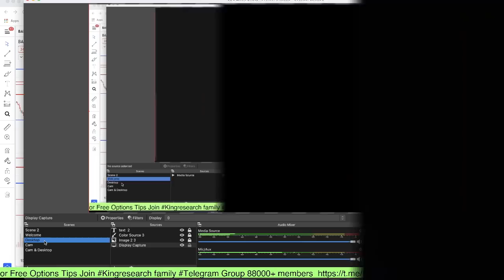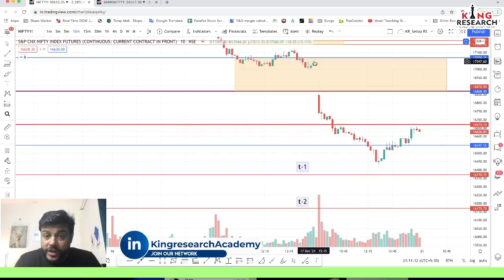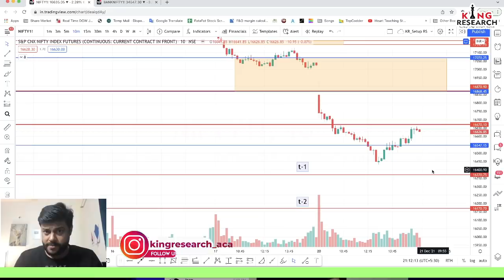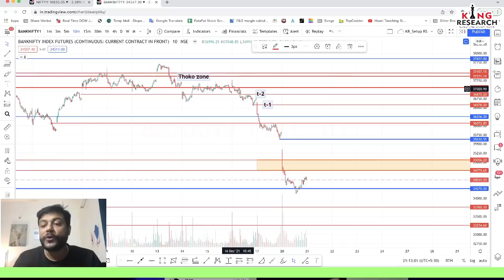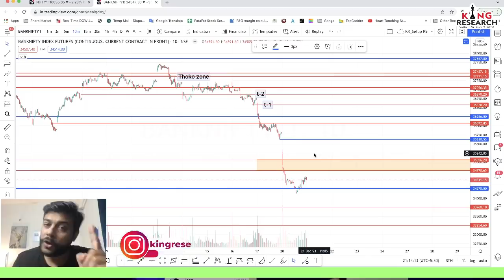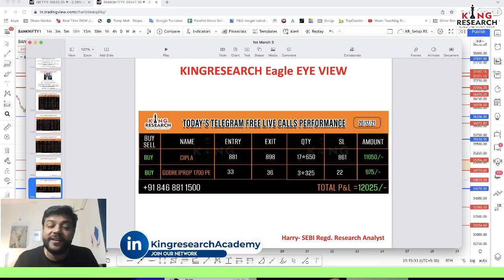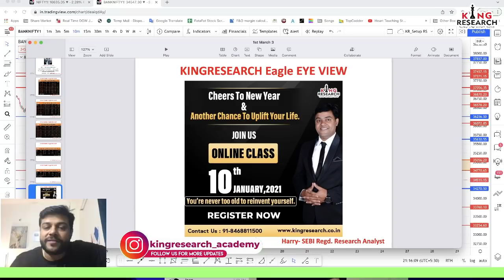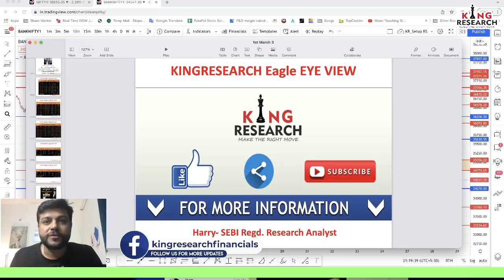Intraday Stock For Tomorrow || Intraday Trading Strategy || Nifty prediction Ep- 278 ( 21 DEC 2021)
🔴Nifty 790 pts Down
banknifty 1200 pts Down

Market Dancing to Kingresearch Tune !!!
Nifty बुलाती है पर जाने का नहीं !! क्या बड़ा fall आने वाला है ??
Power of Kal ki baat aaj !!!

Nifty & Banknifty Intraday Trading Strategy for Tomorrow with Chart Logic | Kal Ki Baat Aaj Ep- 278

📌INTRADAY-METHOD📌

𝗢𝗻 10th JAN 2022  for 5 days online 𝗪𝗲𝗯𝗶𝗻𝗮𝗿 𝗳𝗼𝗿 𝗦𝘁𝗼𝗰𝗸 𝗙𝘂𝘁𝘂𝗿𝗲+ 𝗡𝗶𝗳𝘁𝘆 Strategy+ B𝗮𝗻𝗸𝗻𝗶𝗳𝘁𝘆 Strategy